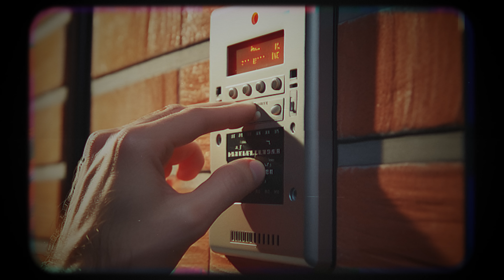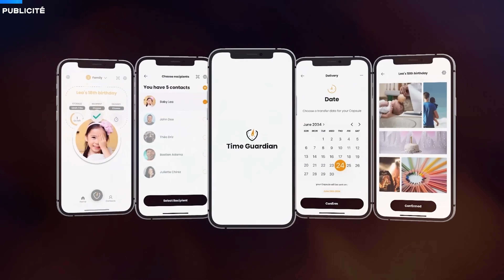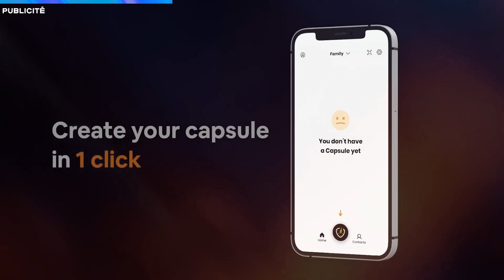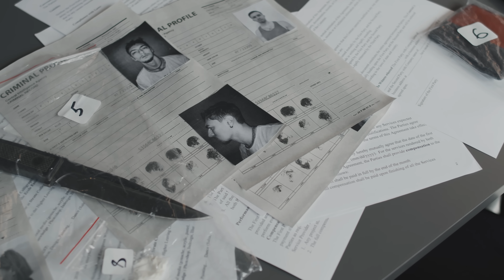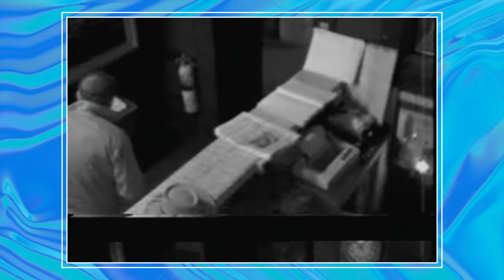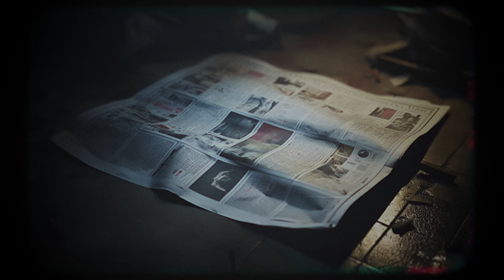Le plus gros braquage non-résolu de l’histoire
C'est le papy de l'un d'entre vous, pas vrai ?